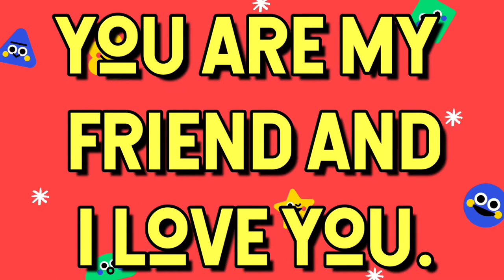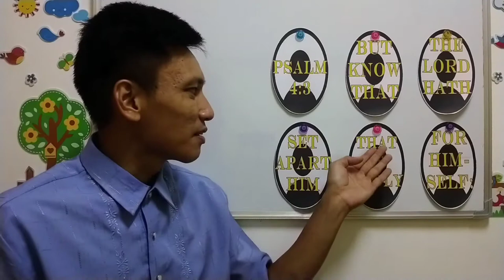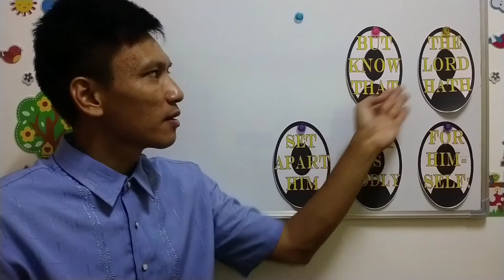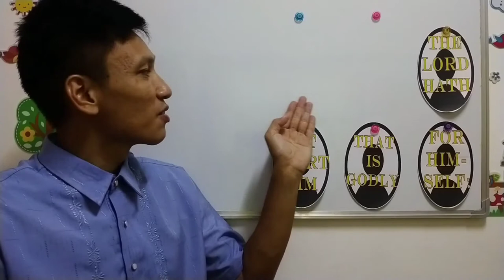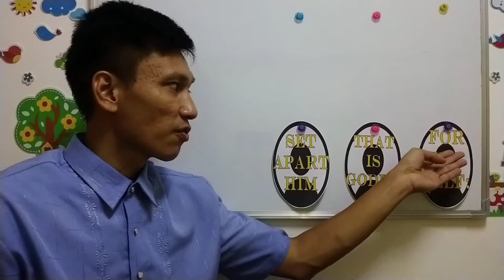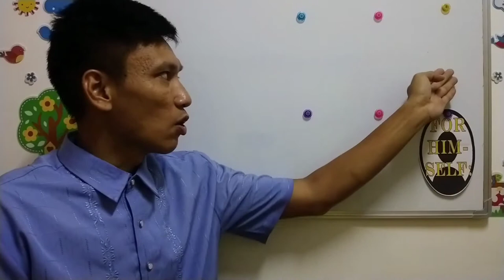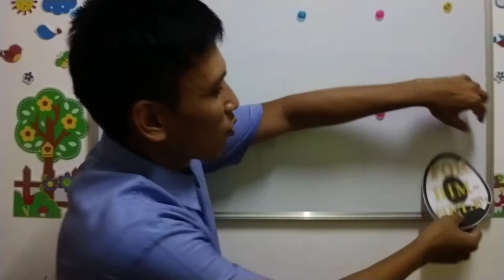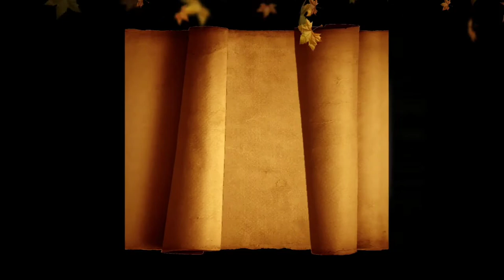49. SAMSON PART 1 THE BIRTH OF SAMSON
Emmanuel Bible Baptist Church
Laguna, Philippines
Pastor Edgar Alayon